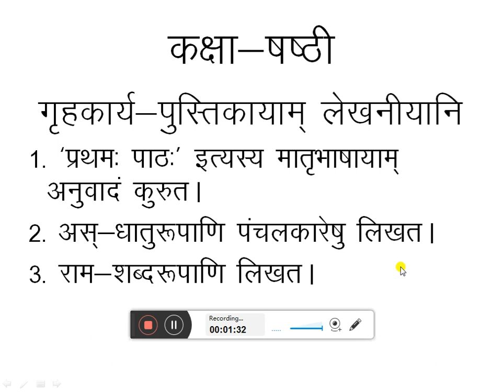Class VI SANSKRIT 02.05.2020